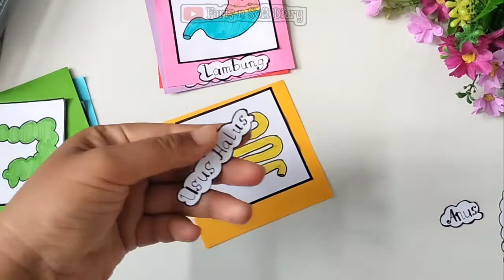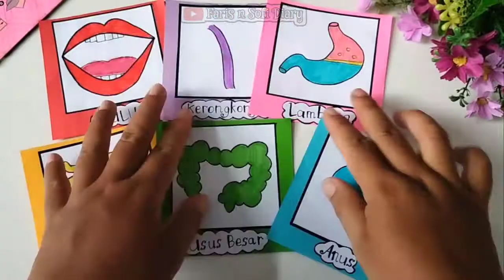Membuat Kartu Informasi Organ Pencernaan Manusia || Kelas 5 Tema 3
Assalamualaikum teman-teman
Kali ini kita akan membuat Kartu Informasi Organ Pencernaan tugas kelas 5 tema 3

Support terus channel Faris ya

Terimakasih 🙏🙏🙏